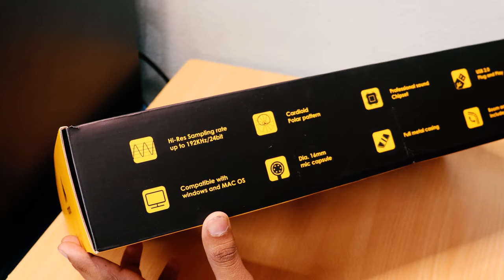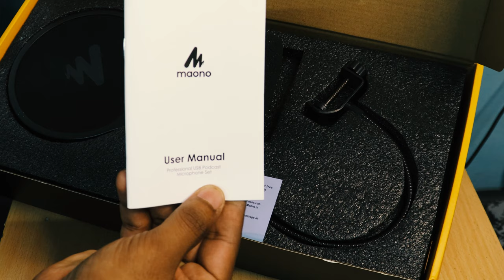Maono AU-A04 Review, Best Mic for BGMI Live Streaming 🔥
The best all-rounder microphone of all time and most loved by YouTubers and Podcasters. This condenser microphone is designed with a professional sound chipset, with a high-resolution sampling rate.

* Best budget microphone for BGMI live Streaming, Podcasting, Voiceovers, and Singing.
* Compatible with Windows and macOS without any additional driver.
* Not recommended for smartphones, Sensitivity: -38dB+/-3dB (0dB=1V/Pa at 1kHz)

All Links
Maono AU-A04

00:00 Intro - Ek dam Kadak
00:32 Detailed Unboxing
03:33 Installation
05:19 Audio Samples
05:55 Live Stream Audio Samples
06:22 Conclusion

Graphics card
Mic 1
Mic 2
Mouse Pad